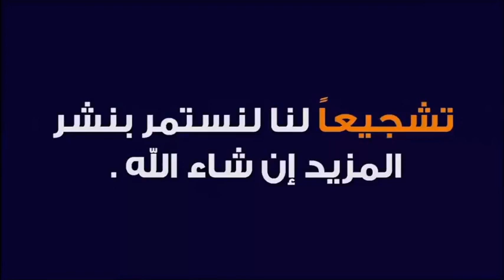دعاء لا اله الا الله دعاء عظيم الشأن 🕌 مع الدكتور طيب كريبان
جديد 2021 : دعاء لا اله الا الله دعاء عظيم الشأن 🕌 مع الدكتور طيب كريبان
 ▬▬▬▬▬▬ஜ۩☺۩ஜ▬▬▬▬▬
 ▬▬▬▬▬▬ஜ۩☺۩ஜ▬▬▬▬▬
⛔ أحبابي الكرام ، إذا أعجبكم الفيديو رجاءاً لا تنسوا :

 ▬▬▬▬▬▬ஜ۩☺۩ஜ▬▬▬▬▬
مواضيع سابقة

🕌 عَنْ أَبِي هُرَيْرَةَ، عَنِ النَّبِيِّ صَلَّى اللهُ عَلَيْهِ وَسَلَّمَ قَالَ:
 ▬▬▬▬▬▬ஜ۩☺۩ஜ▬▬▬▬▬
⚠️ توضيح مهم ❗

 ▬▬▬▬▬▬ஜ۩☺۩ஜ▬▬▬▬▬
# هاشتاغ الموضوع #